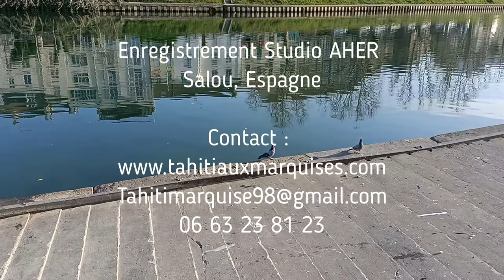CLIP OFFICIEL : CUCURRUCU PALOMA - THEO SULPICE FT. CLAUDIA TORRES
Production Edition : TAHITI AUX MARQUISES
Titre : CUCURRUCUCU PALOMA
Auteur Compositeur : Tomas MENDEZ
Interprètes en duo : Théo SULPICE & Claudia TORRES
Image : Théo SULPICE et Claudia TORRES
Réalisation du clip : Théo SULPICE
Arrangeur : Théo SULPICE
Enregistrement Studio AHER
Salou, Espagne

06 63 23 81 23

Paroles :
DICEN QUE POR LAS NOCHES NO MAS SE LE IBA
EN PURO LLORAR
DICEN QUE NO COMIA, NO MAS SE LE IBA EN
PURO TOMAR
JURAN QUE EL MISMO CIELO SE ESTREMECIA AL
OIR SU LLANTO
COMO SUFRIO POR ELLA, QUE HASTA SU MUERTE
LA FUE LLAMANDO

AY, AY, AY, AY, AY, CATANBA
AY, AY, AY, AY, AY, GEMIA
DE PASION MORTAL MORIA

QUE UNA PALOMA TRISTE MUY DE MANANA LE VA A CANTAR
A LA CASITA SOLA CON LAS PUERTITAS DE PAR EN PAR
JURAN QUE ESA PALOMA NO ES OTRA COSA MAS
QUE SU ALMA
QUE EL TODAVIA LA ESPERA A QUE REGRESE, LA DESDICHADA

CUCURRUCUCU PALOMA
CUCURRUCUCU, NO LLORES
LAS PIEDRAS JAMAS, PALOMA
QUE VAN A SABER DE AMORES

CUCURRUCUCU, CUCURRUCUCU
CUCURRUCUCU, PALOMA
YA NO LE LLORES

Traduction :
Ils disent que, la nuit,
Il ne faisait que pleurer
Ils disent qu'elle ne mangeait pas,
Il ne faisait que boire.
Ils jurent que le même ciel
Frémissait en entendant ses pleurs,
Tellement il souffrait pour elle,
Et même lors de sa mort il l'appelait:

Ay, ay, ay, ay, ay elle chantait,
ay, ay, ay, ay, ay elle gémissait,
Il mourait d'une passion mortelle.

Car une colombe triste
Vient chanter très tôt le matin
À la petite maison solitaire
Avec ses petites portes à deux battants;
Ils jurent que cette colombe
N'est rien d'autre que son âme,

Qui espère encore
Que la malheureuse revienne.
Coucou, colombe, coucou ne pleure pas.
Jamais les pierres, colombe,
Que peuvent-elles savoir des amours ?

Coucou, coucou,
Coucou, coucou,
Coucou, colombe, ne le pleure plus.